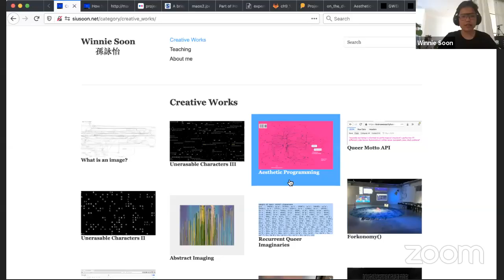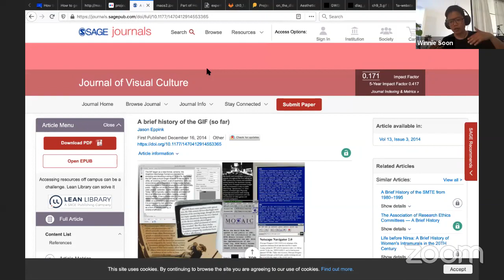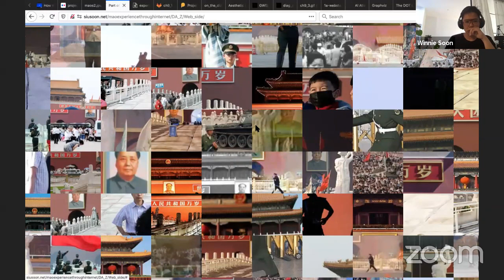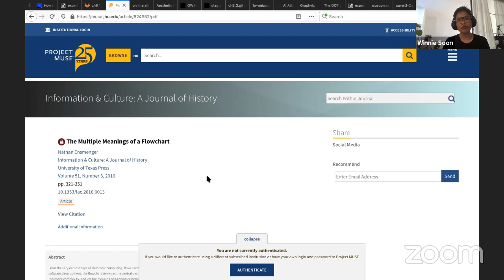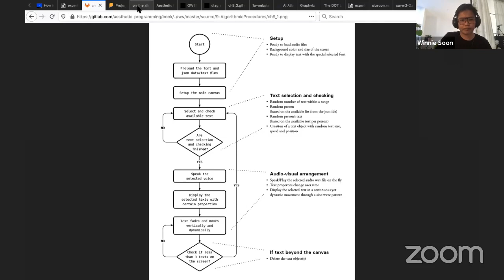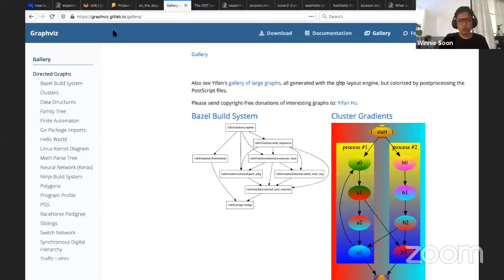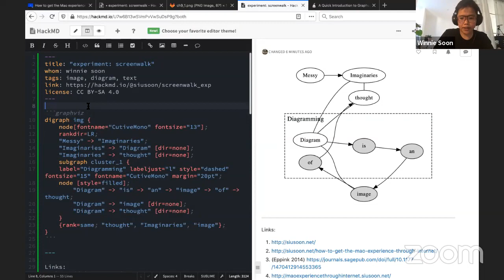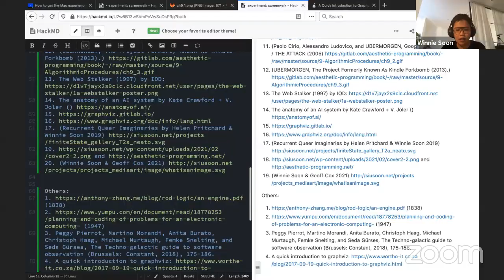Screen Walk with Winnie Soon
Screen Walks is a series of online streams with artists and researchers using the screen as their medium.

More info about Screen Walks on screenwalks.com

16 JUNE 2021 6 PM UK TIME / 7 PM CET

Winnie Soon will lead a virtual studio tour of her/their artistic and technical world, exploring work-in-progress and messy imaginaries. The walk will focus on diagramming practice via double coding, an experimental artistic practice transforming the spatial and temporal relationships between data, objects, entities, flows and thoughts. The artist will explore the question – how might we consider a diagram as an image of thought and begin to unfold the complexity of coded images?